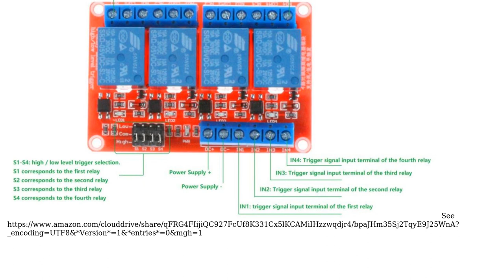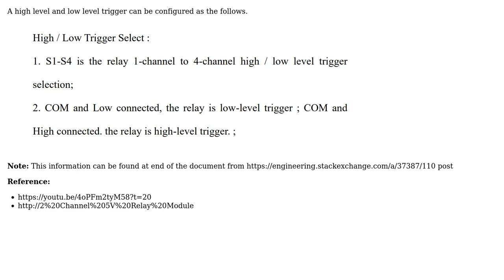Engineering: What is the function of jumper pins on a 4 channel relay? (2 Solutions!!)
Engineering: What is the function of jumper pins on a 4 channel relay?

With thanks & praise to God, and with thanks to the many people who have made this project possible! | Content (except music & images) licensed under CC BY-SA | Music | Images & others | With thanks to user StainlessSteelRat user Mahendra Gunawardena user checkmate and the Stack Exchange Network Trademarks are property of their respective owners. You are responsible for your own actions.